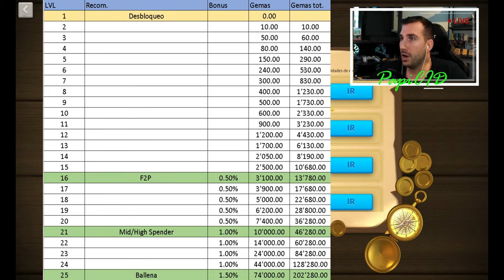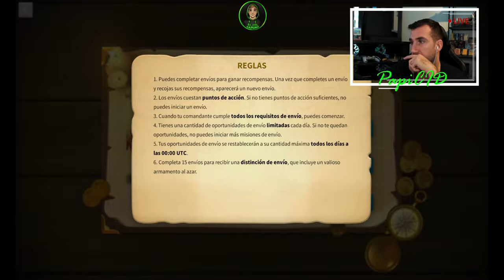🚨GUIA hasta donde subir el FORO ESTATAL- Recomendacion y cofres - Rise of Kingdoms en español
Objektivo Suscriptores
66% . 1.33K/2K

Subo el Foro estatal al nivel 25 en riseofkingdoms y recomiendo a que nivel subir el edificio si eres F2P o un midel/high spender.